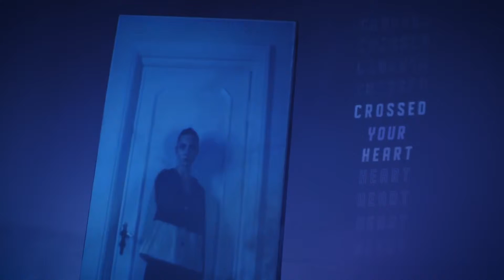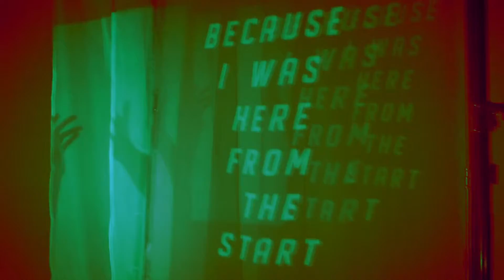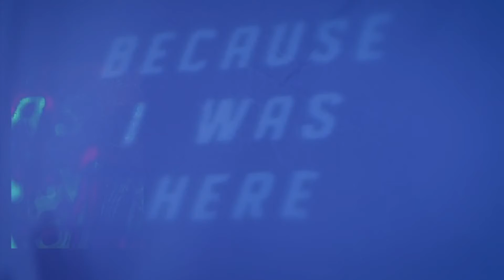Самый смак громкие новинки абсолютные хиты 2019!!!Musik Trance!!!